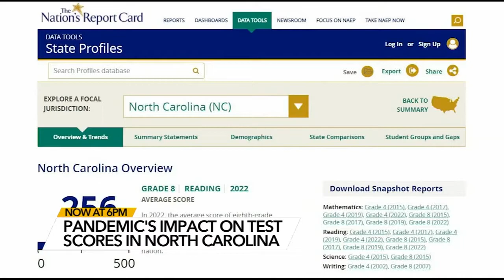School test scores drop to lowest level in 2 decades: National Report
A new report shows the devastating impact school closures had on students during the pandemic.